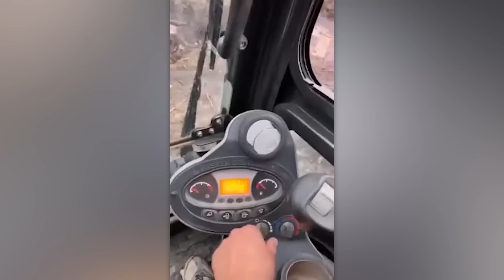20 Most Ridiculous Mistakes of Workers Caught on Camera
If there are employees of the month, there must be their opposites who make a huge mess at work - check them out in our today’s selection!